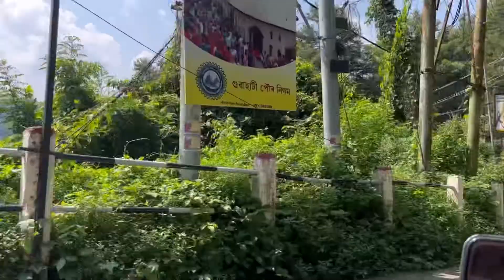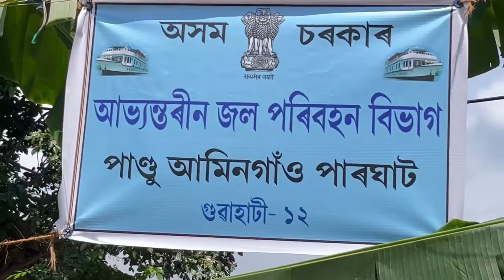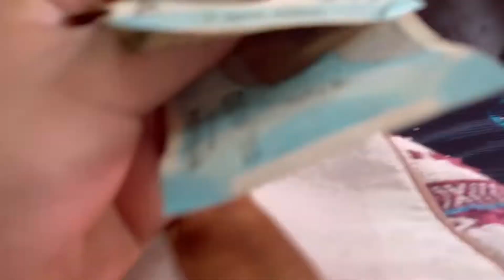We Travel without ticket 😌/Kamakhya Temple returning Vlog